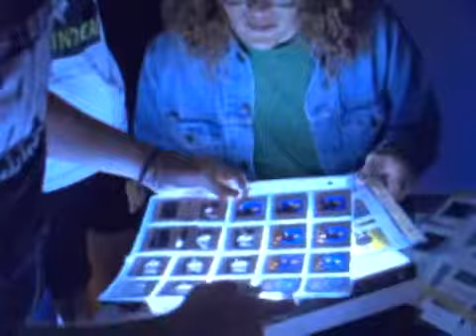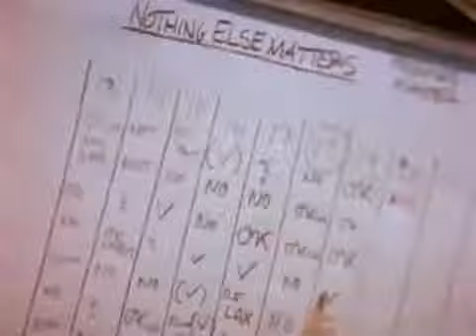Metalica -Nathing (JF ROBALO)